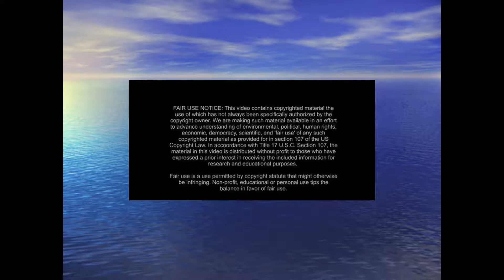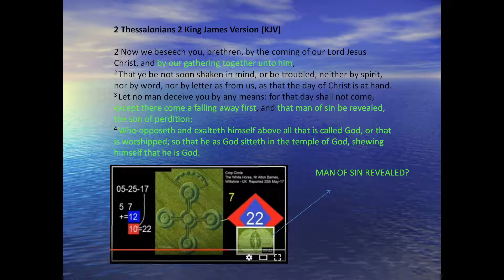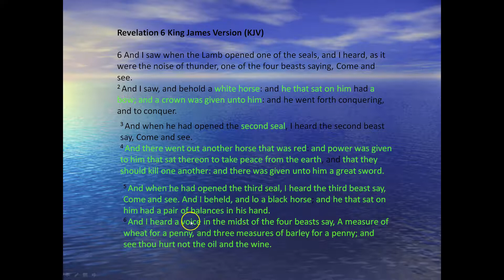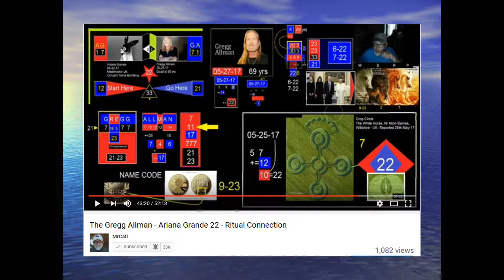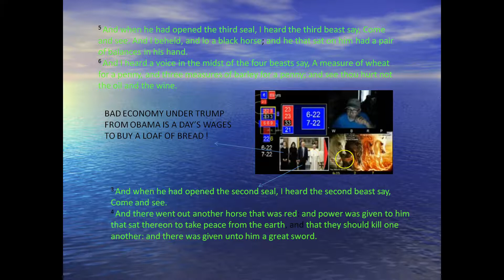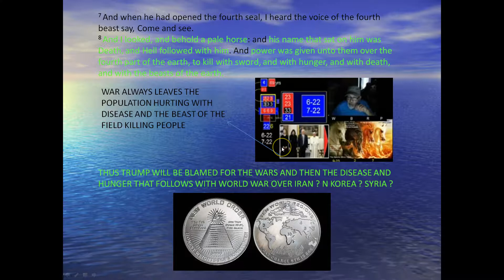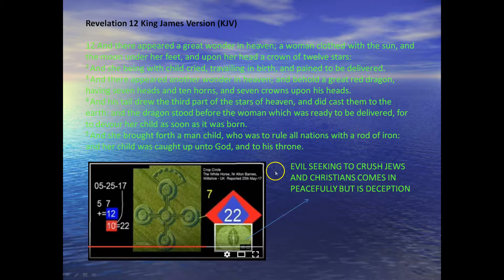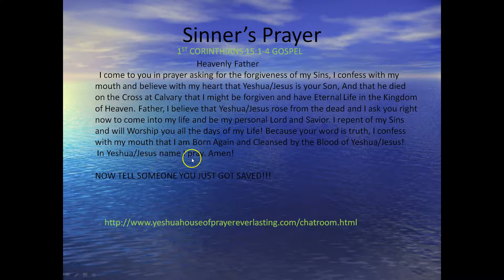MR CATI OBSERVATIONS AND MY THOUGHTS DECLARED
MY OTHER WEBSITE THOUGHTS LINK: AKA NAZI/THERMAL NUCLEAR WAR INFO